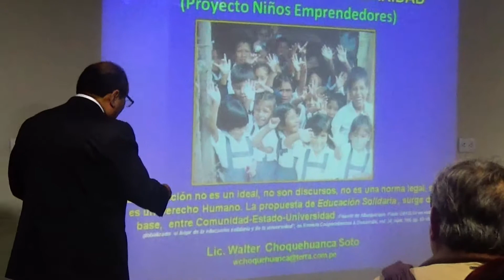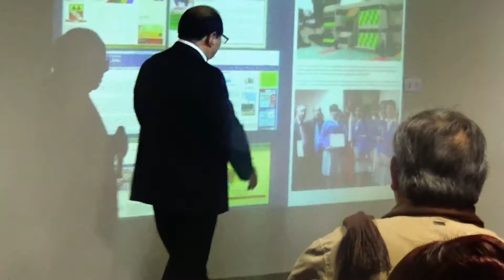COLEGIOS COOPERATIVOS EN EL PERU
La oferta educativa en el Perú es satisfecha por un modelo de empresa educativa  privada denominada Cooperativas de Servicios Educativos, que son Emprendimientos de gestión escolar promovidos y  administrados directamente por los padres de familia bajo los principios cooperativos y la búsqueda de una educación de calidad para sus hijos.
Según Censo Nacional 2016 – se reportaron  1245  Cooperativas en todo el país y las  Cooperativas de Servicios Educacionales   Representa el  1%   (Fuente PRODUCE – INEI)

Tiene las siguientes características singulares:

a.- Institución educativa de propiedad conjunta
b.- Su funcionamiento en materia educativa bajo las normas dictadas por el  Ministerio de Educación y Reglamento de pensiones y Becas
c.- Los socios propietarios(padres de familia) cubren los costos para el funcionamiento del Centro educativo.
d.- Los socios reciben remanente al final del ejercicio económico
e.- Designa un Director del Centro Educativo como responsable de la gestión educativa en las modalidades vigentes  y un Comité pedagógico como un órgano de apoyo técnico.
f.- La Administración de la Cooperativa está a cargo del Consejo de Administración y la Gerencia
g.- La Fiscalización interna está a cargo del Consejo de Vigilancia

Según el Instituto Nacional de Estadística e Informática (INEI). Los  centros educativos  dedicados a impartir educación primaria y secundaria  suman 52,040 en el año 2015.